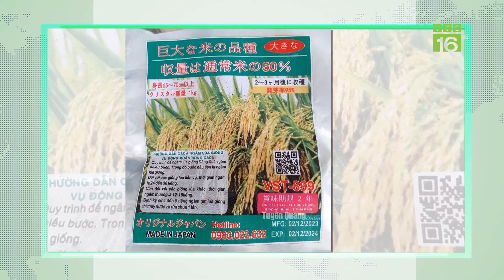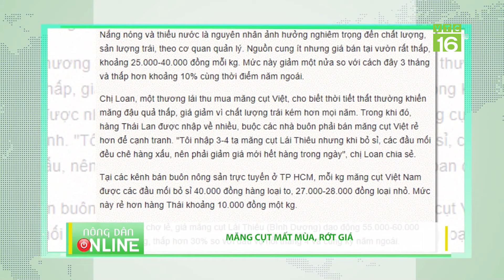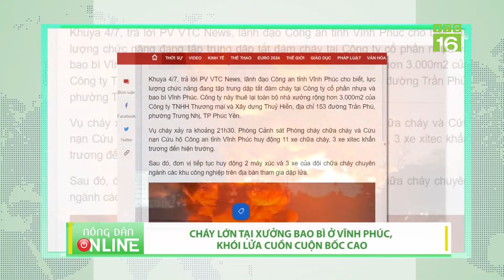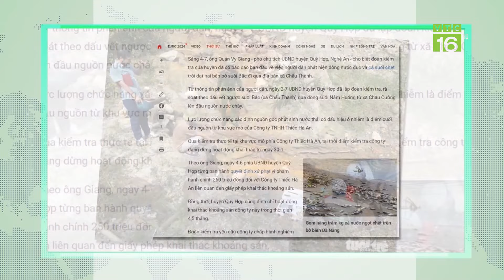5 loại rau là vua thải độc gan mà ít người biết | VTC16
VTC16 | 5 loại rau là vua thải độc gan mà ít người biết
Gan là cơ quan nội tạng có vai trò đặc biệt quan trọng, việc ăn uống đúng cách sẽ giúp làm sạch và thải độc gan hiệu quả.
Bài viết trên website Bệnh viện Đa khoa Medlatec có sự tham vấn y khoa của BSCKI. Dương Ngọc Vân cho biết, có nhiều nguyên nhân khiến gan bị nhiễm độc, bao gồm thói quen sinh hoạt và tác động từ các yếu tố khách quan, gồm:
Thường xuyên hút thuốc lá, uống rượu bia và thức uống có cồn.
Tiêu thụ nhiều thức ăn nhanh, đồ chiên rán, thực phẩm cay nóng.
Lạm dụng thuốc điều trị gây tác dụng phụ lên gan.
Sử dụng các loại thực phẩm chức năng không rõ nguồn gốc, xuất xứ.
Luôn trong tình trạng mất ngủ, căng thẳng, mệt mỏi.
Môi trường sống và làm việc nhiều khói bụi, hóa chất,…
Mắc các bệnh lý như viêm loét đại tràng, viêm gan siêu vi B, C,…
Dưới đây là 5 loại rau được mệnh danh là vua thải độc gan hiệu quả: